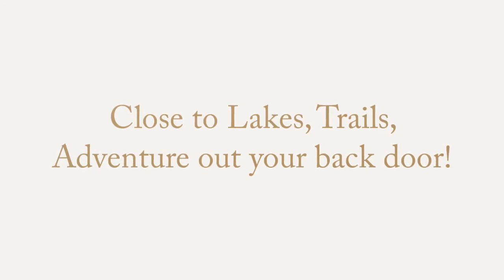Big Lake's New Skyview Airpark Subdivision | The Keira Dreher Group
The Keira Dreher Group Keira Dreher with Keller Williams Realty. Your Top Choice for Buying/Selling Alaska Real Estate.